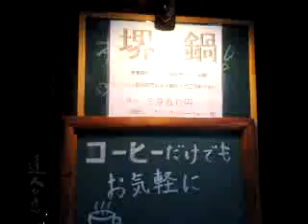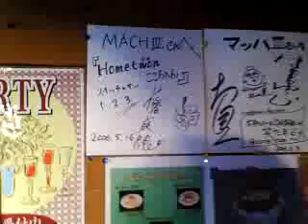Suzuki GSX1300R VTR1000 750SS 500SS H1 H2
まず木目調のログハウス風の店内へ
吉野杉の乾燥材使用、

まずは奥の方へどうぞ、かめさん、